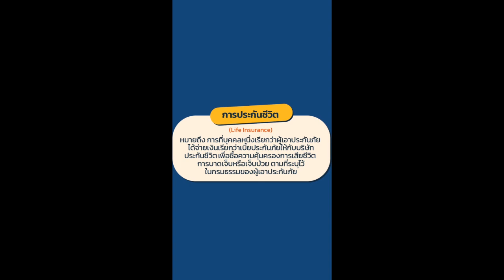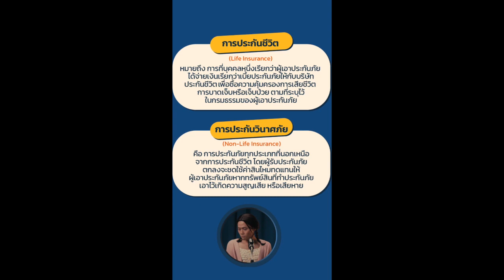7. ค่าขาดประโยชน์จากการใช้รถ